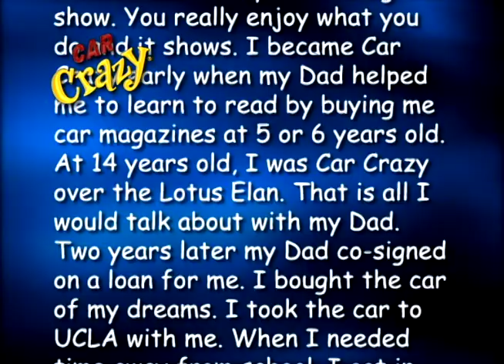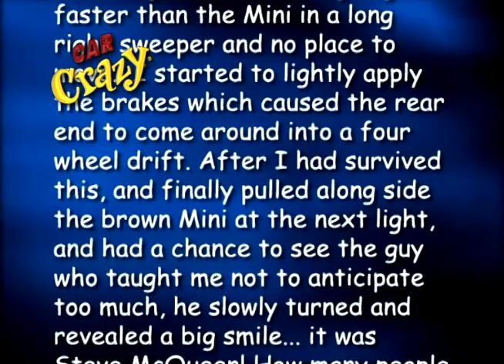Car Crazy Confessions - Robert Lamour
Confession Letter by Robert Lamour in Episode 11007.